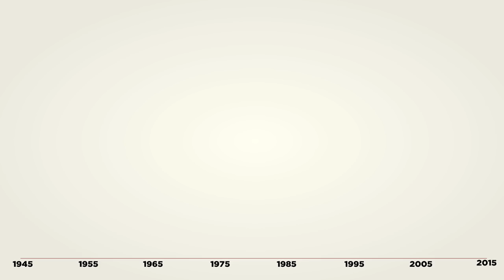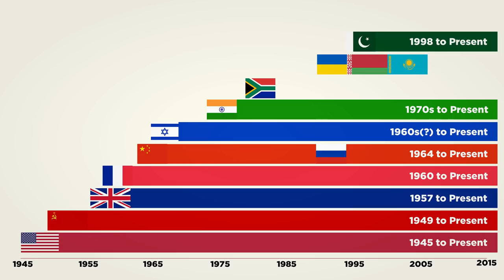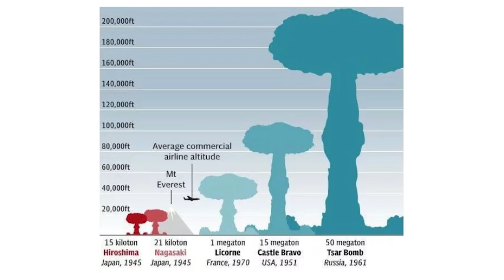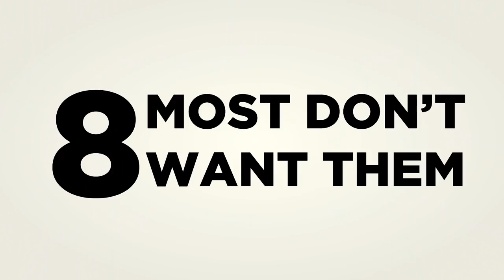Why Do So Few Countries Have Nukes?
There are a lot of perspectives on this one, and in many ways we are lucky that it is so hard to separate one isotope of uranium from another because, if it were easier, we probably would have destroyed ourselves by now.

One thing I didn't hit on in this video is that there are some experts that argue that the world has experienced greater peace and prosperity because of nuclear weapons and that they have done more good than harm. That's a commonly held viewpoint...that the threat of nuclear weapons has prevented major powers from going to war with each other. This has maybe increased the rate of proxy wars, which has been bad for the Middle East, some of Africa, and a particular Asian Peninsula, but it's better, they say, than World War III.

What I want to remember, however, is that this isn't just something that was inevitable...so thank you to everyone who worked to create this more stable world. I hope we can maintain it.